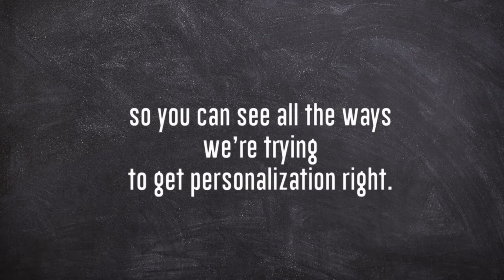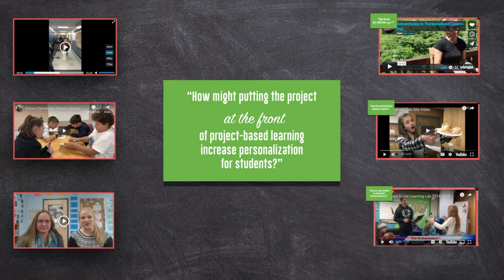What is Learning Lab VT?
Are you a Vermont educator? Are you tackling personalization in your school? And are you curious how other educators are handling it?

If so, you might be interested in Learning Lab VT. We're a group of Vermont educators trying different approaches to personalized learning with our students, and we've decided to open our classrooms for visits, so you can see what's working and what's still in progress. With 19 schools around Vermont to choose from, we hope to work with other educators on how to get personalized learning *right*.